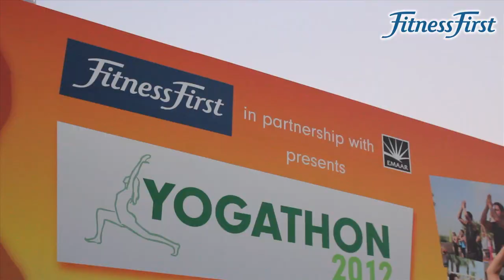Yogathon 2012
On Friday 12th October 2012, Fitness First Middle East hosted Yogathon 2012. Over 400 people completed 108 Sun Salutations to raise over AED11,350 for Dubai Autism Center. Here are some highlights from the event.